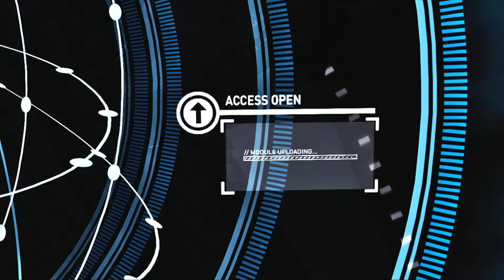Syndicate | Milestone 20 Jack Denha | Xbox 360 No Commentary Walkthrough Video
I have owned this game for many months, but never played it.  The reason being, I still play Syndicate on my Amiga, an isometric game which puts you in charge of four cyborg mercenaries rampaging through a steampunk world.  When I saw this game was an FPS I immediately thought it wouldn't be up to snuff, and wouldn't be a Syndicate game to me.  Well, I did enjoy playing it, but for me its a Syndicate style game, it is full of action and adventure, but unlike the original game there is no free movement around the cities/places you visit, which is what I was really after.  The action is fun, the game is fun, the story is not bad, the voice acting is excellent, choice of weaponry Is great (like the first).  It is certainly a game worth playing, if for no other reason but to complete the achievements and get a very nice gamer score from it.
In short, worth playing if already in your collection, not worth playing if you are after a direction connection to the Amiga game of the same name.    There are no chapters with this game, as the videos are very short and are easy to watch.